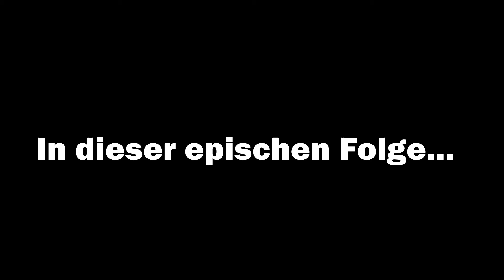Geheimnis der dicken fetten Truhe gelüftet⚔️ MINECRAFT DUNGEONS #21 ⚔️ Lets Play Deutsch/german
Hallo BarkyArmy!

Ich bin Barky, der beste Hund in Minecraft.